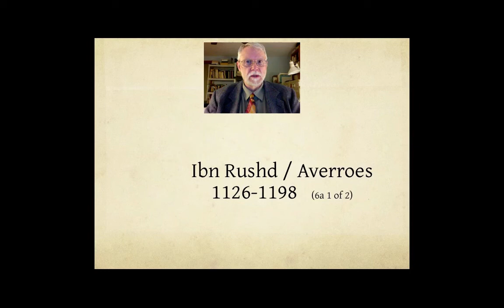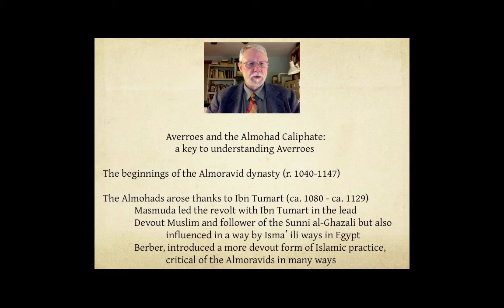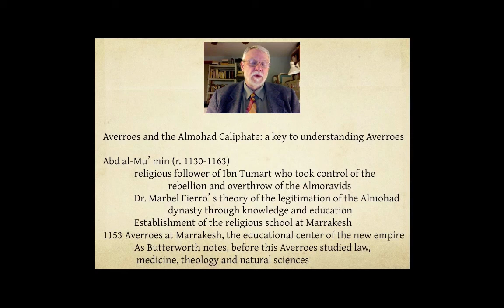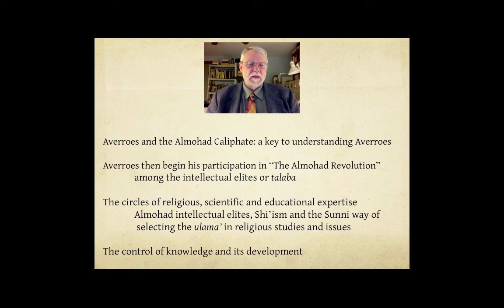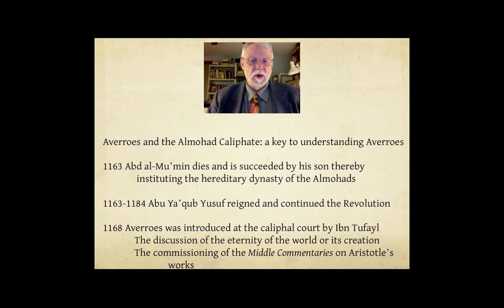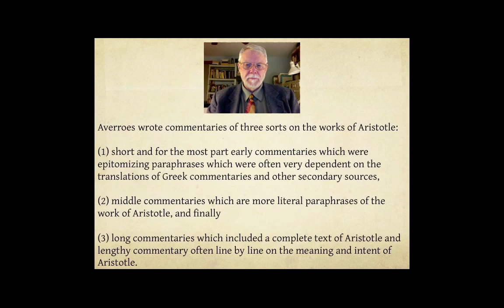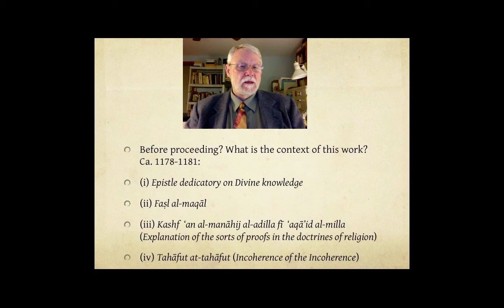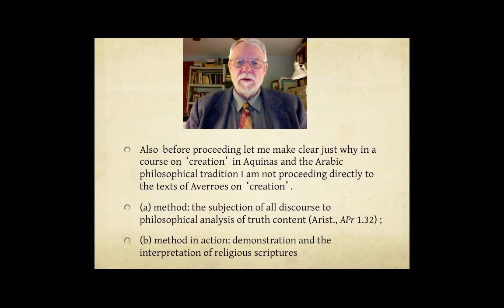Ibn Rushd : Averroes introduction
This is an introductory lecture on the thought of Ibn Rushd / Averroes.